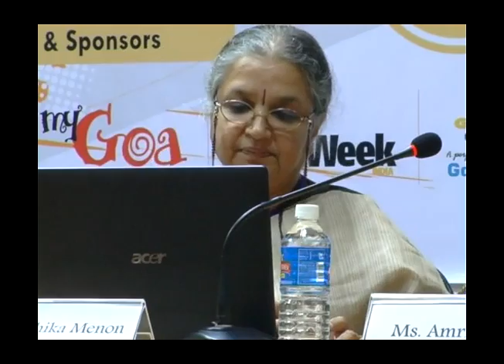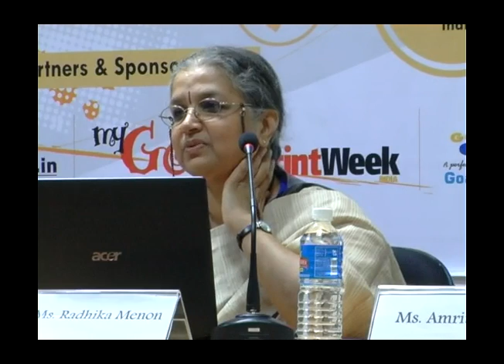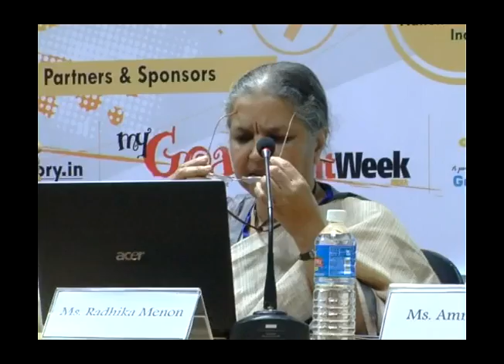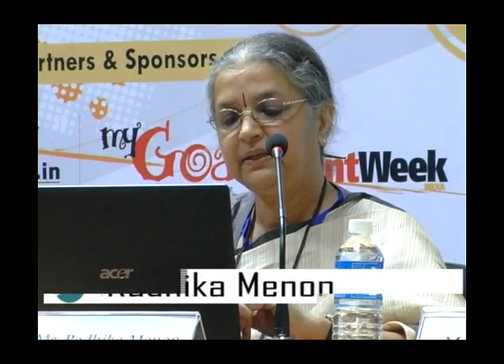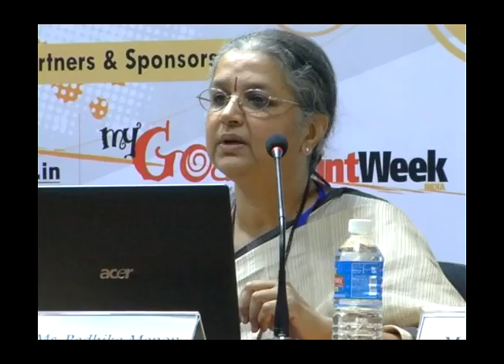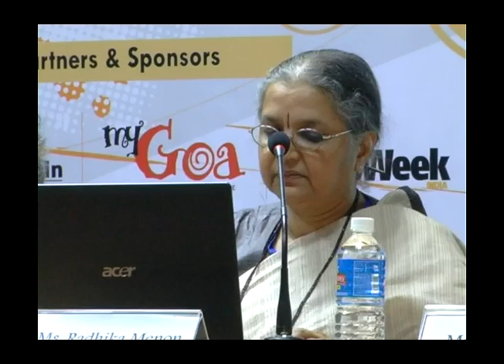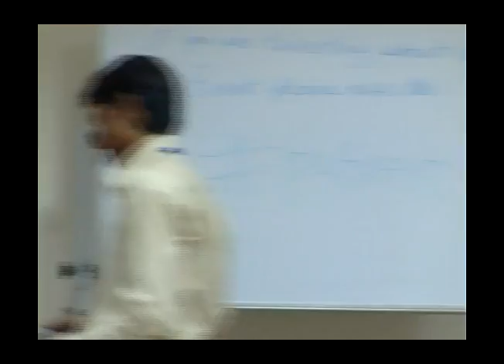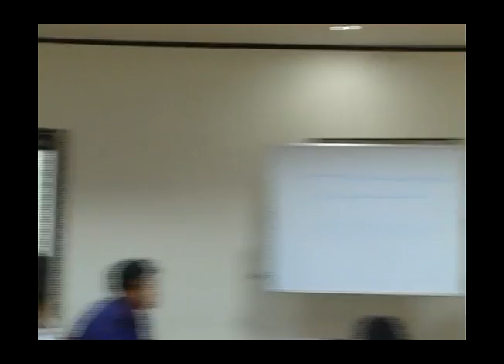Future of Independent Publishing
The globalisation of publishing and its domination by a handful of conglomerates in the global North have had a ripple effect on small and medium publishers everywhere. This is true even in India. With economic liberalization, indigenous publishers are being pushed to the margins by multinational corporate publishing houses, and this impact is being felt in all sectors of book publishing including the educational market. In a related development, corporate houses are increasingly entering the wholesale and retail book trade, with chain stores that, typically, cater to mass market books or tie them up with other merchandise such as stationery, toys, audio/video CDs, DVDs, etc. This panel discussed the implications of these developments on small and medium-sized independent publishers in India.